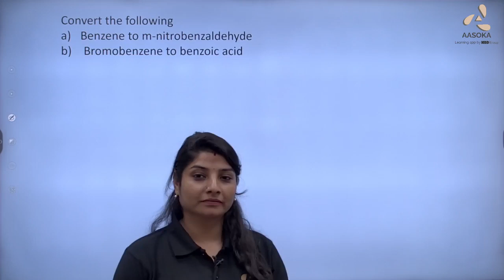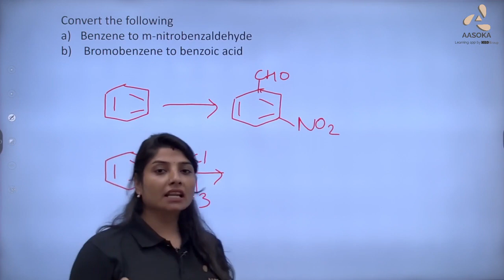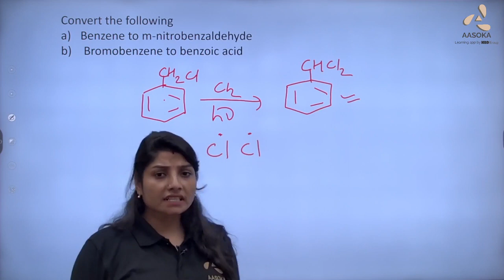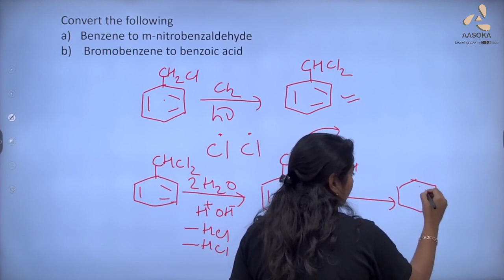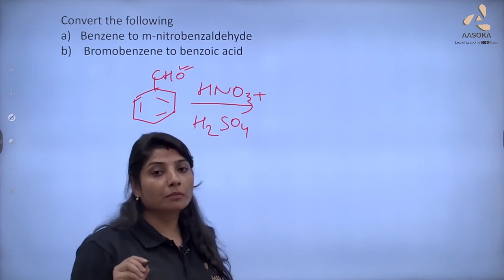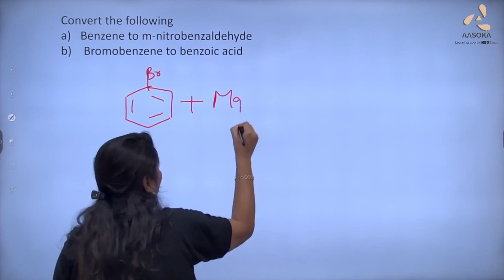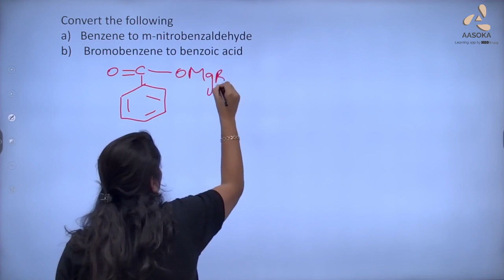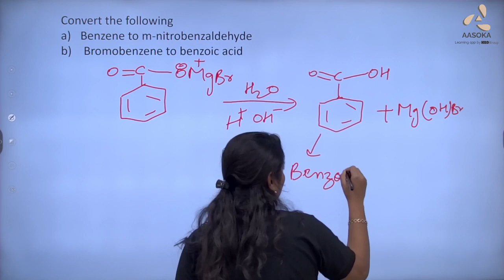Aldehyde,Ketone and Carboxylic acid | Chemistry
Convert the following
a) Benzene to m-nitrobenzaldehyde
b) Bromobenzene to benzoic acid

Join our chemistry video as we investigate "Aldehyde, Ketone, and Carboxylic Acid." Learn about the distinctive properties and reactions of these organic compounds. Get to know how they react under different conditions in this Aldehyde, ketone and carboxylic acid class 12 one shot video.

aldehyde ketone and carboxylic acid solution
NCERT Solutions for Class 12 Chemistry Chapter 12
aldehydes ketones and carboxylic acid class 12
aldehydes and ketones neet
aldehydes and ketones one shot jee